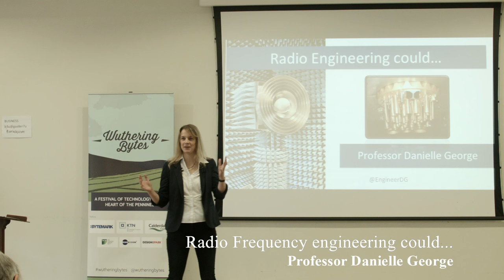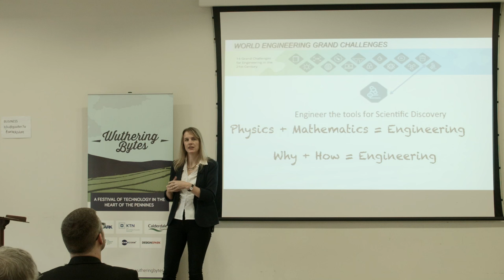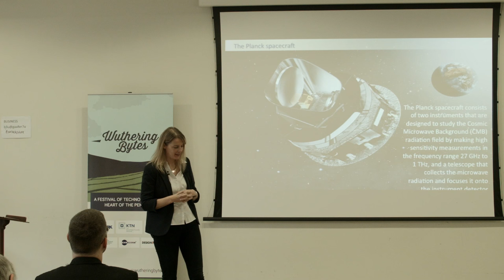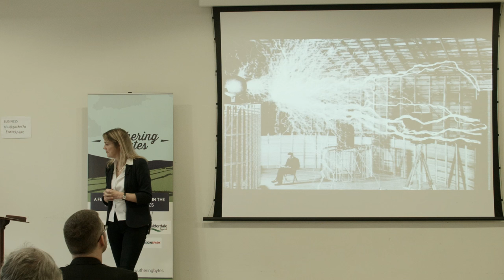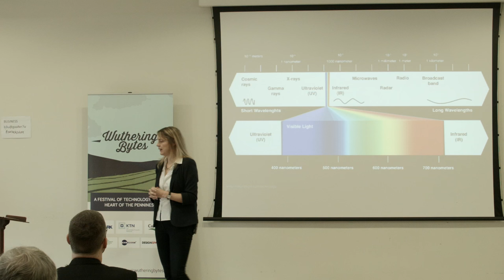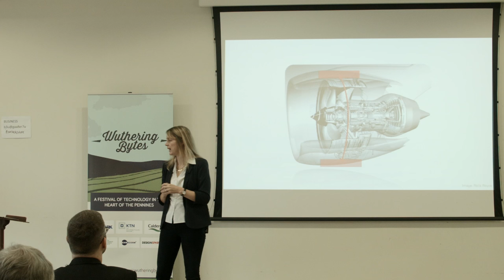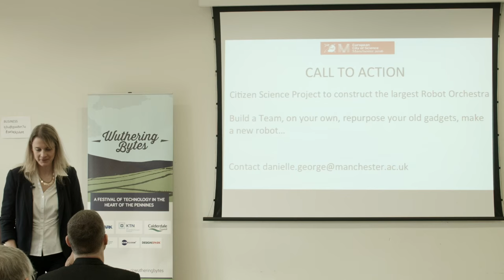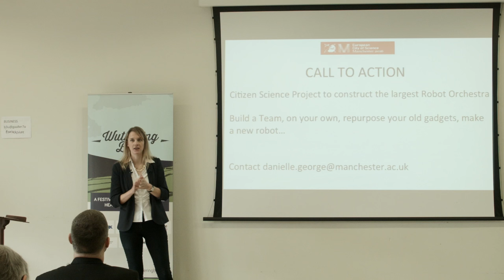Radio frequency engineering could... Professor Danielle George (Wuthering Bytes 2015)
Explore the beauty of the radio spectrum as well as show how radio frequency engineering is at the heart of solving many of the world’s grand challenges.

Professor Danielle George is Associate Dean for Teaching and Learning in the Faculty of Engineering and Physical Sciences, and a Professor in the Microwave and Communications Systems research group at the University of Manchester. She completed her BSc in Astrophysics, MSc in Radio Astronomy at The Victoria University of Manchester based at Jodrell Bank Observatory, and her PhD in Electrical and Electronic Engineering with UMIST. She worked at Jodrell Bank Observatory as a senior Radio Frequency Engineer until 2006 when she too up a lectureship post in the School of Electrical and Electronic Engineering. She was awarded a Professorship earlier this year at the age of 38.

Danielle’s expertise in radio frequency and microwave communications has a wide range of applications across a number of industries. To date most of her research and development work has been carried out on a variety of aspects relating to ultra-low noise receivers for Space and Aerospace applications. She is involved in the $1B astronomical instrument, the Square Kilometer Array (SKA), is the UK lead for amplifiers for the $1B Atacama Large Millimeter Array (ALMA) telescope and has worked with NASA and ESA on the development of instrumentation for researchers exploring the Big Bang. She has worked with agriculturists on the development of instrumentation to measure water usage, and with a number of multi-national companies such as Rolls Royce where she worked on industrial gas turbine engines.

She thoroughly enjoys the teaching aspects of her career and lectures to both undergraduates and postgraduate students, in particular Electronic Circuit Design to undergraduates and Microwave Systems to MSc students. She is passionate about raising public awareness of the positive impact engineering has on all aspects of our everyday lives and highlighting to young people the immense depth and breadth of opportunities a career in engineering can offer.

The middle one of three sisters, Danielle grew up in Newcastle where her parents still live. Fascinated by science from an early age, she was given a telescope by her parents when she was eight years’ old and would regularly get up in the middle of the night to watch lunar eclipse. She credits this experience as the moment she first realized how physics and mathematics could be applied in a practical sense outside the classroom and as the first step on her path to her current career.

She now lives in Manchester with her husband, Richard, and daughter, Elizabeth.